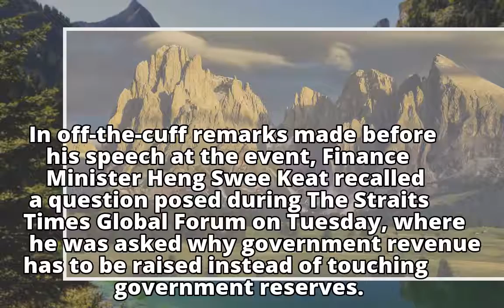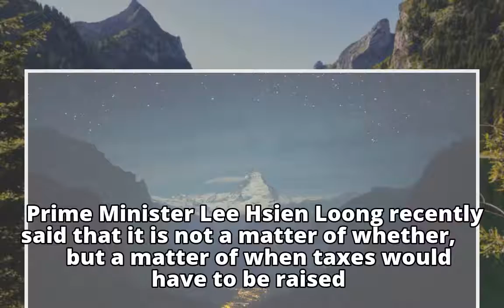Heng Swee Keat's comment leaves possibility of private wealth tax up in the air